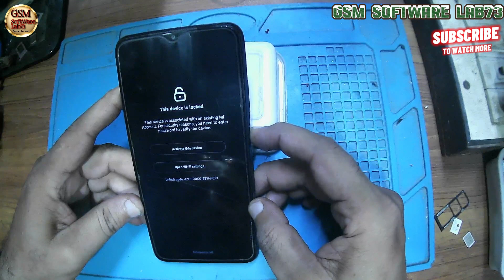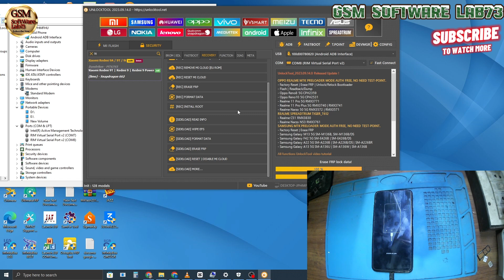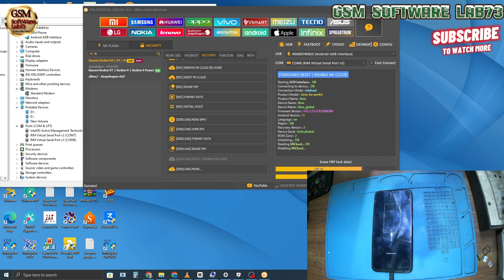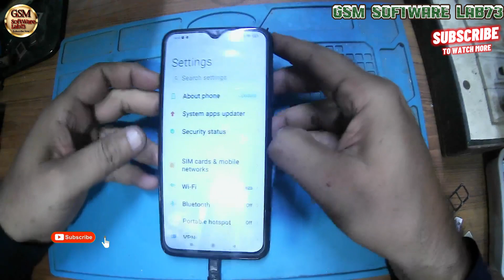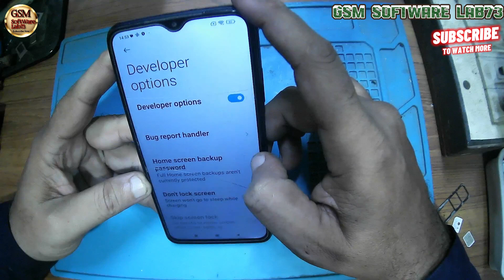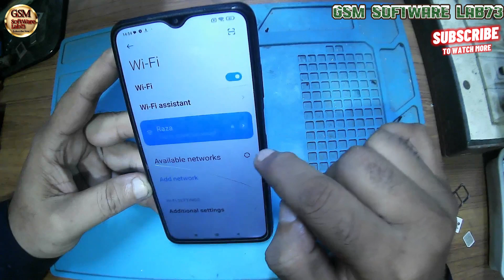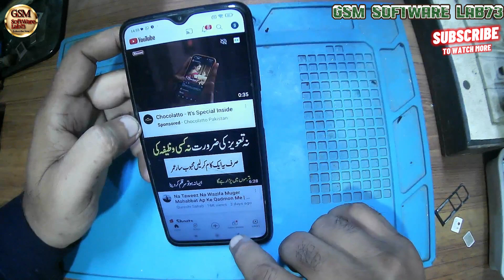XIAOMI REDMI 9T How to BYPASS MI ACCOUNT UNLOCKTOOL|REDMI 9T Mi account delete kaise karen.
XIAOMI REDMI 9T How to BYPASS MI ACCOUNT UNLOCKTOOL|REDMI 9T Mi account delete kaise karen|GsmSoftWareLab73

xiaomi redmi 9t bypass mi account unlocktool free,bypass mi account free,bypass mi,bypass xiaomi account,
How to Remove Mi Account | Mi account delete kaise kare | how to delete mi account permanently